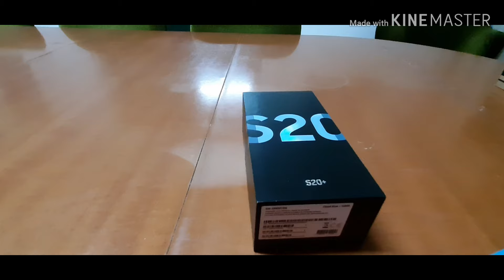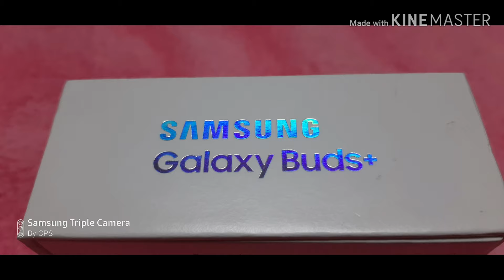Samsung Galaxy S20 plus | unboxing pasalubong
LOCATION: Riyadh, Saudi Arabia

My Gear: Samsung A50

Video Editing App: KineMaster